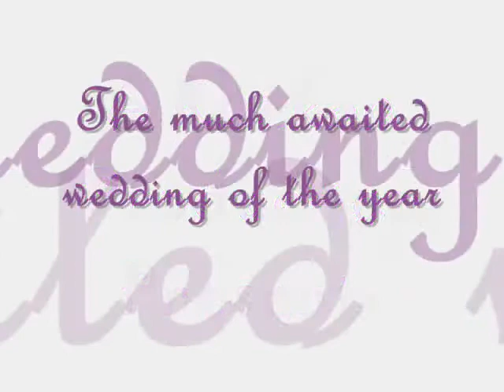Abiad and Baroja